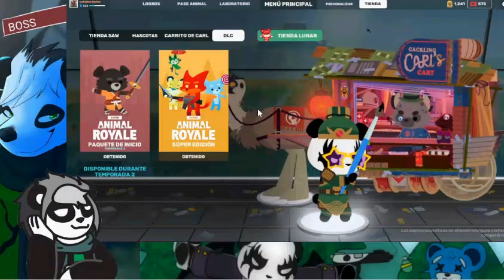el juego se queda sin ideas? items recolor | Super Animal Royale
matense en la caja de comentarios compas